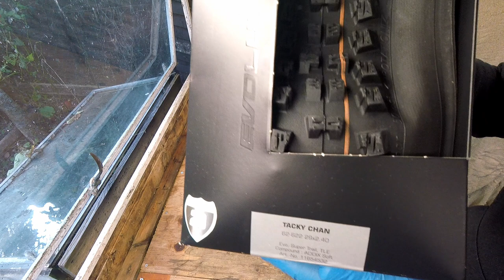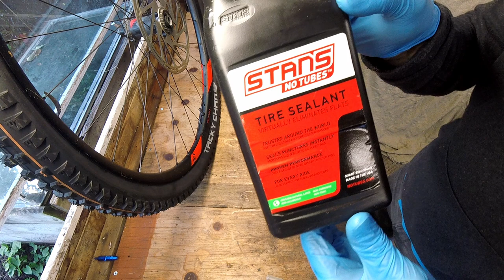Swapping my beloved Schwalbe Magic Mary 2.6 for a Tacky Chan 2.4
Join me as I remove my old trusted 29er Magic Mary 2.6 to replace it with a new Tacky Chan 2.4 Evo Super Trail Addix.

Here I use a Tyre Glider!
Tyre Glider is a hand-held tool designed to help change tyres easily, with speed and works for all tyre widths and cycling disciplines.
Whether you’re a keen road cyclist or an aspiring mountain biker, the Tyre Glider is an essential
piece of your cycling kit.
Save yourself the stress and hassle of changing a tyre with weak, flimsy tyre levers & switch to Tyre Glider.

00:00 Introducing the Tacky Chan
01:14 Deflating the Magic Mary
02:12 Using the Tyre Glider to remove Magic Mary
03:20 Tidying up the rim tape and cleaning the wheel
04:08 Checking the wheel bearings
04:17 Fitting the Tacky Chan
06:50 Seating the tyre
07:08 First seating inflation
08:08 Injecting Stans No Tubes
09:35 Final inflation
10:10 Cleaning off excess fluid
10:25 Secondary sealing between the tyre and the rim
Show less